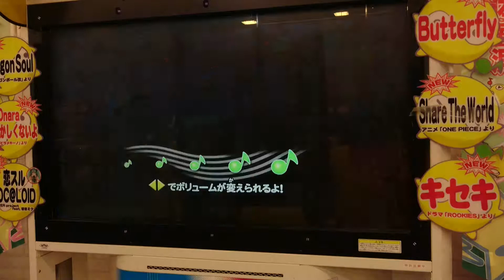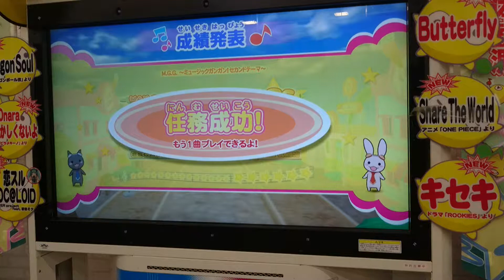M.G.G. 〜ミュージックガンガン！ セカンドテーマ〜 MC TAMA feat.MOMO(むずかしい/フルコンボ)【ミュージックガンガン！超増加版】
★5
150コンボ
クソ長いタイトル

撮影店舗
Kid's US.Land イオンタウン大垣店

アクセス
JR大垣駅徒歩10分